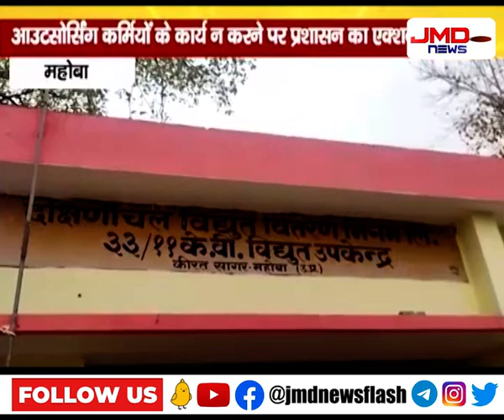आउटसोर्सिंग कर्मियों के कार्य न करने पर प्रशासन का एक्शन | MAHOBA | JMDNewsFLASH | DEN 308